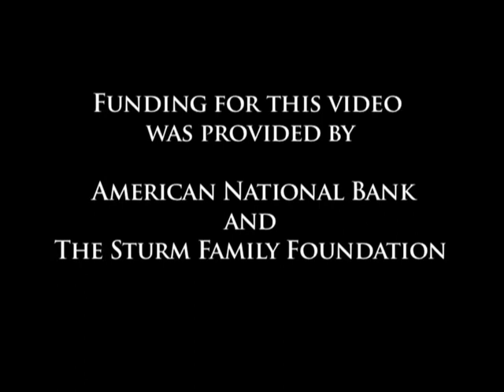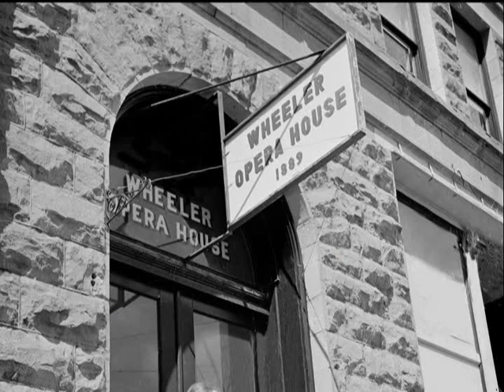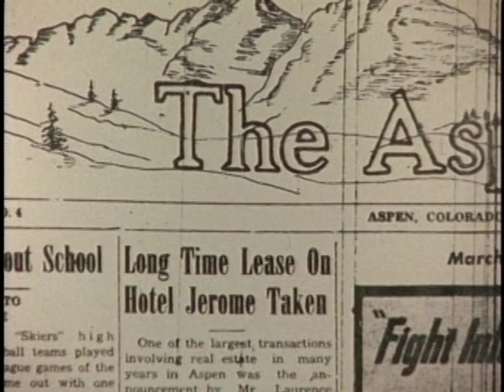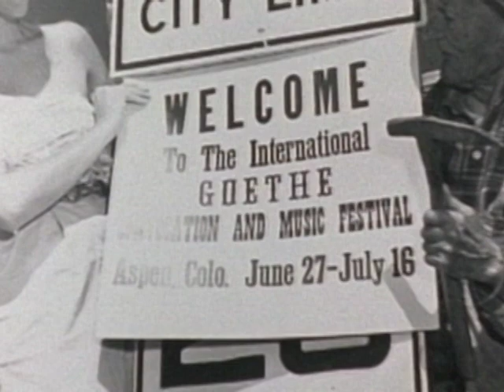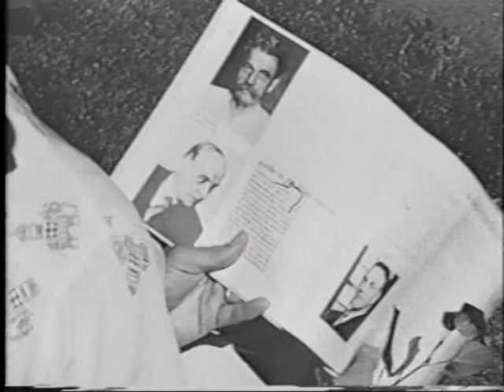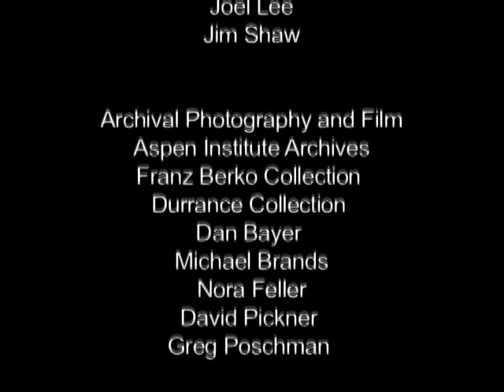In Their Own Words: Walter and Elizabeth Paepcke and the Birth of the Aspen Institute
A film by Greg Poschman (2009). Chicago businessman Walter Paepcke (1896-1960), chairman of the Container Corporation of America, first visited Aspen, Colorado in 1945. Inspired by its great natural beauty, he envisioned it as an ideal gathering place for thinkers, leaders, artists, and musicians from all over the world to step away from their daily routines and reflect on the underlying values of society and culture. He dreamed of transforming the town into a center for dialogue, a place for "lifting us out of our usual selves," as one visitor to Paepcke's Aspen would put it.

To make this dream real, in 1949 Paepcke made Aspen the site for a celebration of the 200th birthday of German poet and philosopher Johann Wolfgang von Goethe. The 20-day gathering attracted such prominent intellectuals and artists as Albert Schweitzer, Jose Ortega y Gasset, Thornton Wilder, and Arthur Rubinstein, along with members of the international press and more than 2,000 other attendees.

That year, Paepcke created what is now the Aspen Institute. He was a trustee of the University of Chicago, and his participation in its Great Books seminar, led by philosopher Mortimer Adler, inspired the Institute's Executive Seminar. The seminar is a forum based on the writings of great thinkers of the past and present. Through reading and discussing selections from the works of classic and modern writers, leaders better understand the human challenges facing the organizations and communities they serve. "The Executive Seminar was not intended to make a corporate treasurer a more skilled corporate treasurer," said Paepcke, "but to help a leader gain access to his or her own humanity by becoming more self-aware, more self-correcting, and more self-fulfilling."

The Aspen Institute also gave rise to the Aspen Music Festival and the annual International Design Conference. In 1951, it was the sponsor of a national photography conference attended by the country's most accomplished photographers, from Ansel Adams and Dorothea Lange to Ben Shahn and Berenice Abbott. During the sixties and seventies, the Institute added other new organizations, programs, and conferences in an effort "to extend the meaning of humanistic studies." They included the Aspen Center for Physics and a range of programs that concentrated on education, communications, justice, Asian thought, science, technology, the environment, and international affairs.

In 1979, Corning Glass industrialist and philanthropist Arthur A. Houghton, Jr. donated to the Aspen Institute a thousand-acre parcel on the Wye River on Maryland's Eastern Shore. The location now hosts the Aspen Wye River Conference Center. Its three distinct facilities near the Chesapeake Bay provide another setting for Aspen-style reflection and dialogue.

Aspen Institute events have attracted presidents, statesmen, diplomats, judges, ambassadors, and Nobel laureates over the years, enriching and enlivening the Institute as a global forum for leaders.

Today the Aspen Institute is an educational and policy studies organization based in Washington, DC. Its mission is to foster leadership based on enduring values and to provide a nonpartisan venue for dealing with critical issues. The Institute has campuses in Aspen, Colorado, and on the Wye River on Maryland’s Eastern Shore. It also maintains offices in New York City and has an international network of partners.